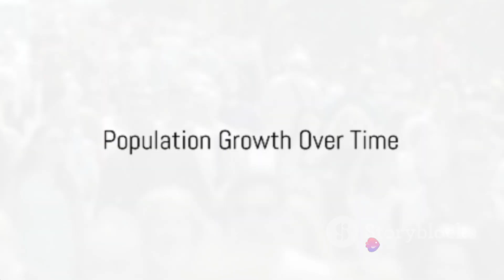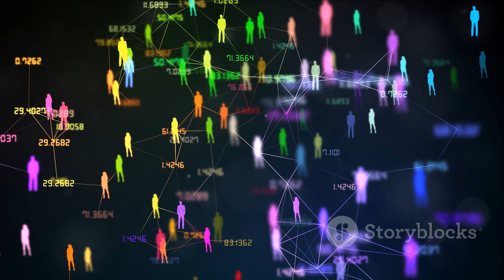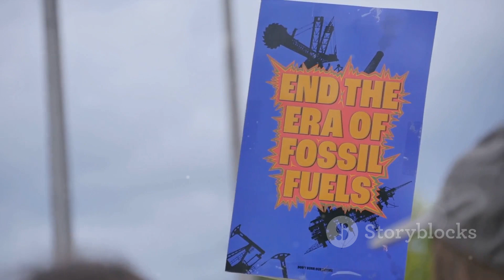10 Shocking Facts: The Earth is Very Overpopulated!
10 Shocking Facts: Earth's Overpopulation Crisis by .

OUTLINE:
00:00:00
Introduction

00:00:53
Population Growth Over Time

00:02:38
Resource Depletion

00:04:27
Environmental Impact

00:06:23
Social Consequences

00:08:24
Conclusion